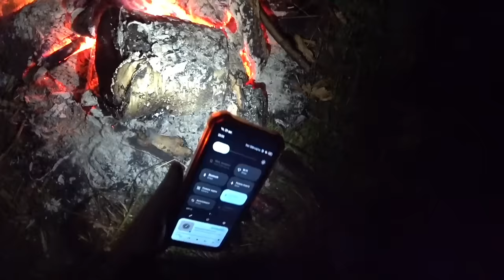ЗАНОЧЕВАЛ В ИЗБУШКЕ.ЧУТЬ НЕ ПОШЛО ВСЁ ПРАХОМ.СТРОИТЕЛЬСТВО БЕСЕДКИ ПО СРЕДИ НОЧИ.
В ЭТОЙ СЕРИИ ФИЛЬМА ВЫ УВИДИТЕ. ДОБРАЛСЯ ДО СВОЕЙ ЛЕСНОЙ ИЗБУШКИ СПУСТЯ МЕСЯЦ ОТСУТСТВИЯ НА СВОЁМ ТАËЖНОМ ХУТОРЕ. ОСЕННЯЯ ПОРА. СКОРО ВЫПАДЕТ СНЕГ, САМОЕ ВРЕМЯ ГОТОВИТЬ ЗИМОВЬЕ К ЗИМЕ. ЗАНОЧЕВАЛ ПЕРВЫЙ РАЗ В ЭТОМ ГОДУ В СВОЕЙ ИЗБУШКЕ, ЧУТЬ ВСЁ НЕ ПОШЛО ПРАХОМ. СЛОМАЛАСЬ БЕНЗОПИЛА В НЕ ПОДХОДЯЩИЙ МОМЕНТ. РАСПИЛОВКА БРËВЕН И СТРОИТЕЛЬСТВО БЕСЕДКИ ПО СРЕДИ НОЧИ. ТАËЖНЫЙ БЫТ В ДИКОМ ЛЕСУ СРЕДИ ВОЛКОВ И МЕДВЕДЕЙ.

фонари NICRON  тут : Мы магазин освещения SELECTEDLIGHT

[Ссылка]
Интернет-магазин дизайнерского освещения Selectedlight.ru

 фонари NICRON предоставил канал Tactical Strike, который является официальным представителем бренда NICRON в России

⭐️📷🎥Моя установка для записи данного видео. Samsung galaxy M31 , Sony x3000 , микрофон Zoom n1 , петличный микрофон Аудиотехника, Примитивный штатив сделал на скорую руку прям в тайге.🌲👍👌

ФЕЙСБУК ЕВГЕНИЙ НОВИКОВ
ОДНОКЛАССНИКИ СИБИРСКИЙ БРОДЯГА
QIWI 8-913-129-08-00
КАРТА МИР 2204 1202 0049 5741
                📷📷📷  МОИ ПЛЕЙЛИСТЫ